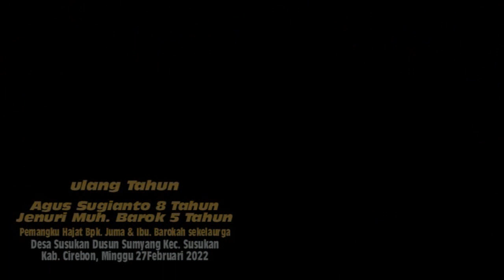TETEP DEMEN # NYANDAK ANGIN # PANCA MUDA # ULTAH agus & jenuri # SUSUKAN - CIREBON